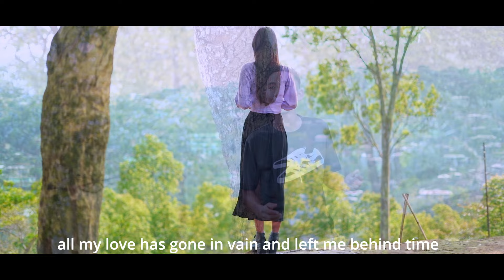MONGKEN | Official music video | 2024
Composed & Sang  by Atok Wangnao.
Who sacrificed so much so make this music video successful.

𝐌𝐔𝐒𝐈𝐂
𝐀𝐥𝐢𝐯𝐞 𝐣𝐚𝐦 𝐒𝐭𝐮𝐝𝐢𝐨
Mon town, Nagaland

𝐑𝐤 𝐩𝐫𝐨𝐝𝐮𝐜𝐭𝐢𝐨𝐧
Mon Town, Nagaland